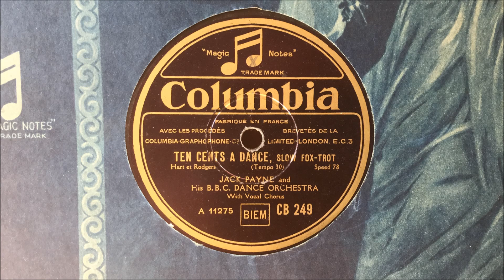Jack Payne and His BBC Dance Orchestra (w. Elsie Carlisle) - "Ten Cents a Dance" (1931)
“Ten Cents a Dance.” Music by Richard Rodgers, lyrics by Lorenz Hart (1930). Recorded by Jack Payne and His BBC Dance Orchestra with Elsie Carlisle as vocalist. London, March 31, 1931. Columbia CB 249 mx. CA11275.

Personnel: Jack Payne dir. Jack Jackson-Tommy Smith-t / Jesse Fuller-tb-bar / Dave Roberts-cl-ss-as-bar / Frank Johnson-Phil Trix-cl-as-o / William Taylor-cl-as-vn / Bob Eason-cl-ts / Eric Siday-vn / Bert Powell-vl / Bob Busby-p-a / Billly Scott-Coomber-g / Charlie Asplin-bb-sb / Bob Manning-d-x

Many thanks to Henry Parsons for his discocographical advice.